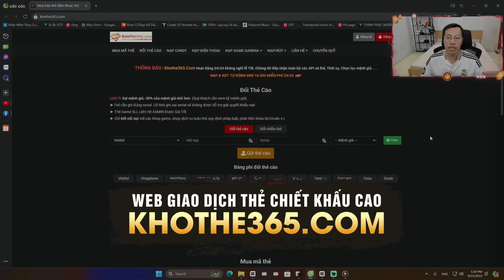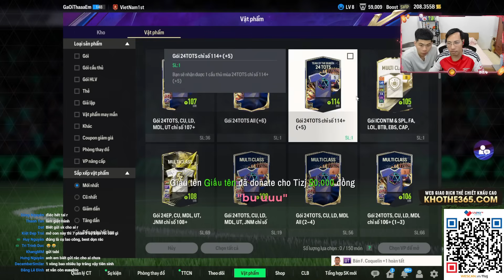TIZJ BÙNG NỔ CÙNG SỰ KIỆN BI LẮC THÁNG 10,HÀNG LOẠT SIÊU PHẨM, ITM NGƯỜI Ý LỘ DIỆN ĐẾN VỠ ÒA CẢM XÚC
BANKING : VietCombank : 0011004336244 Do Duy Truong
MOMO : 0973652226